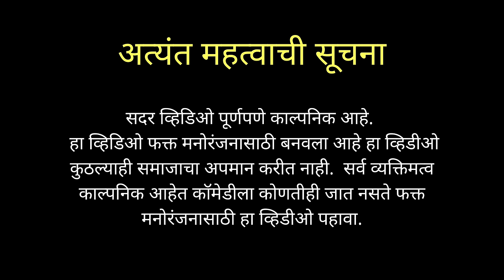Mazi Bayko Series | Hospital | Vinayak Mali Comedy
All the characters in this video are fictional. Do not associate them with any real personalities.

Cameraman
Ashu kakade

Cast
Payal Patil
Darpan patil
Nivrutti Patil
Vaibhav Pawar
Santosh Thombare
Harsh tare
Jagruti Mokashi
Bhushan Bhagat
Nisha Bhagat
Shirish Gadakari
Shachhi Gadakari
Pritam Tare
Sagar Mohite
Kamlakar Patil
Kaushal Potnis
Sujal jadhav
Prakash Hire
Sumit Jadhav
Ashwini Jadhav
Mishty Jadhav

DHAVLA MENDHAR HAKILI ( धवला मेंढर हाकिली ) रवि रसाल नीलजे गांव Sujeet Patil Amit Phulore

production manager
Harsh Mhatre

other Music
Amit Phulore
Viren Patil
Dj Owns

Special Thanks
Spectrum Hospital Bhiwandi
Jayesh Shelke
Manoj patil
abhishek thale
kalpesh bhoir